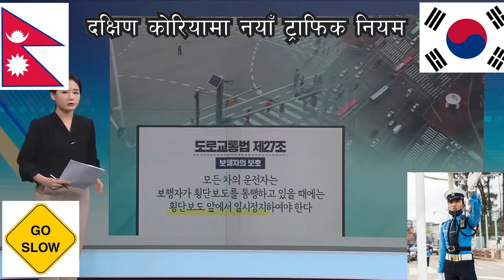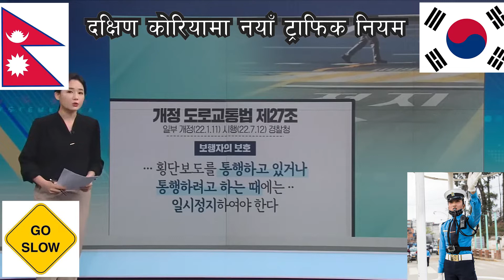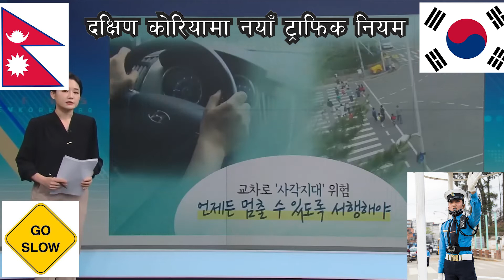교차로 우회전? 일단 정지! Turn right too...Stop at once! 친절한 뉴스K 우회전 때 사람 보이면 ‘일단 KBS News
New Traffic Rules at South Korea, Safe Drive...
Turn right at the intersection? Stop at once!